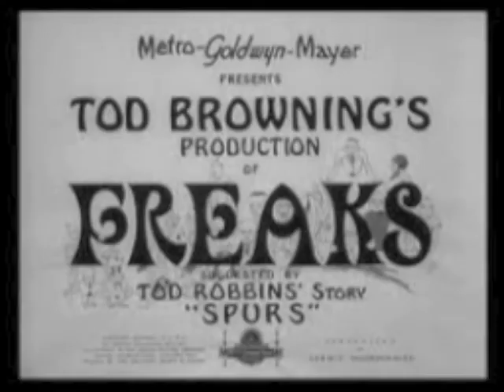"Famous Monsters 1910-1954" Music by Frank Burrows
A journey through 44 years of the horror film. Starting with Edison's "Frankenstein" (1910) and ending with "The Creature From the Black Lagoon" (1954), it revisits 26 films that defined the genre. Music by Frank Burrows.